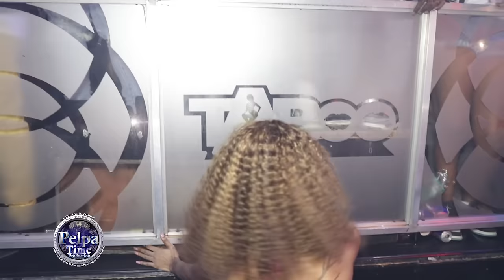MALIE DON execute is planned AT TABOO, the ladies dance to his song in a freaky kind of way